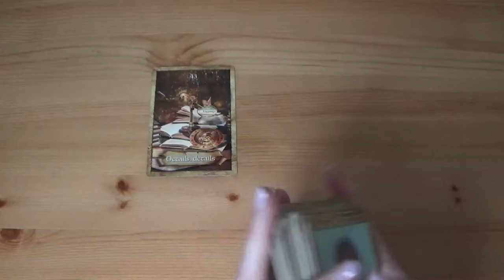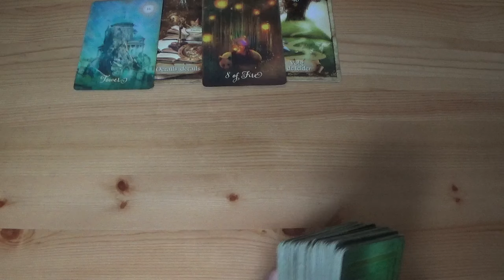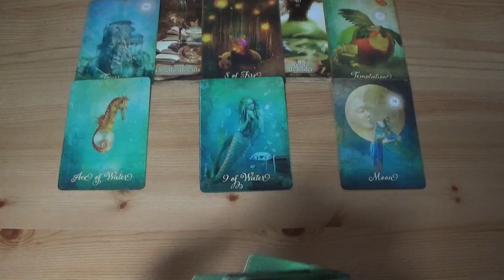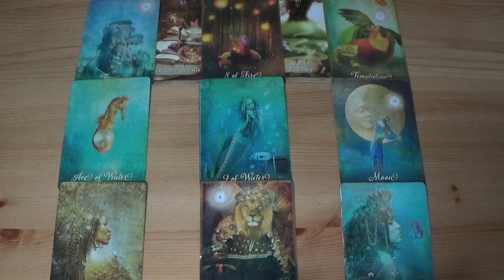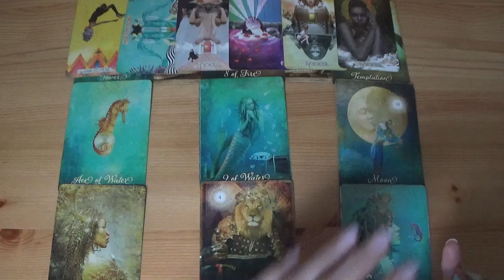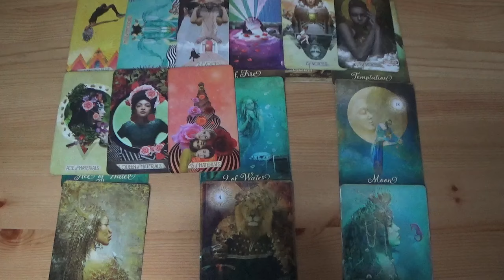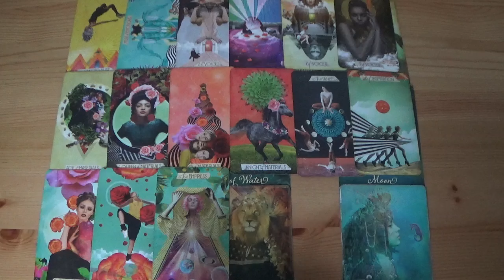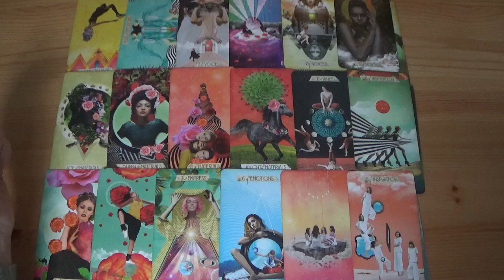Alles gaat nu veranderen! Ten goede - Maart 2024 - Tarot Reading